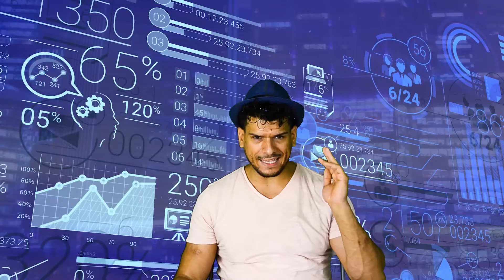Open House 3030 W Calle Gardenias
OPEN HOUSE
Friday July 1st 10AM to 2PM
Sunday July 3rd 10AM to 3PM (NOT SATURDAY)
Hosted by:
A.P. McKinney
Features:
-Beautiful Home
-Cul-de-sac location
-Owned Solar
-Whole home water filtration
-Water Softener and Reverse-Osmosis Filter
-Flooring
-Kitchen Appliances
-Skylights
-5 FULL Bedrooms
-Detached 2 Car Garage
-All Block Construction
-Back yard Oasis with Ramada stubbed with plumbing
-Fenced/gated Pool
-2 Storage sheds
-Patio
-Automated Irrigation System
-Circular Driveway
-RV/Boar Parking
Comfort and convenience is the theme
Seller would consider lease purchase